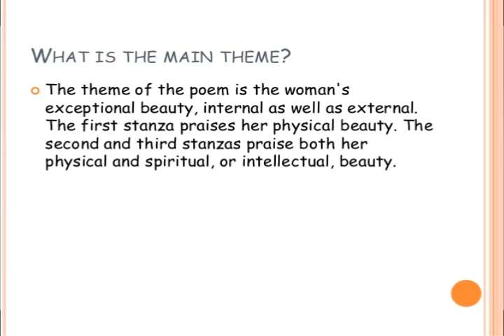She walks in beauty in Malayalam,She walks in beauty poem summary in Malayalam